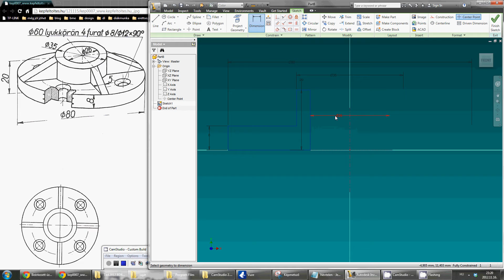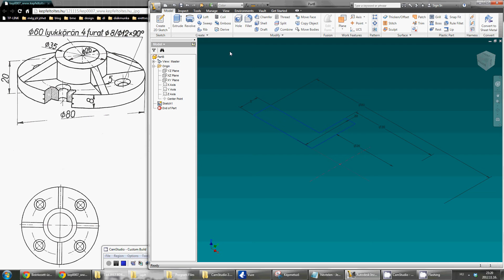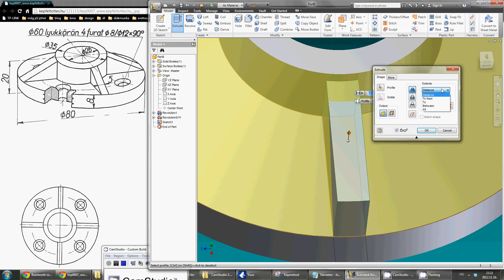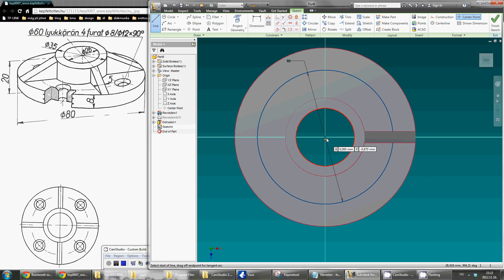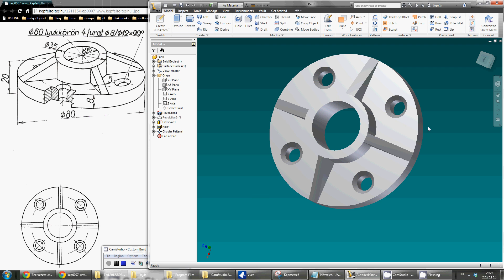Modeling in Autodesk Inventor 2012